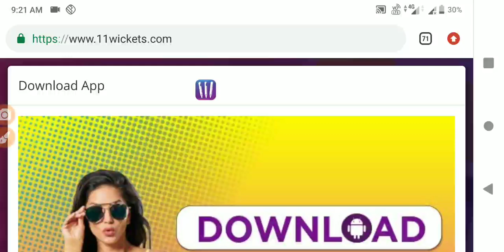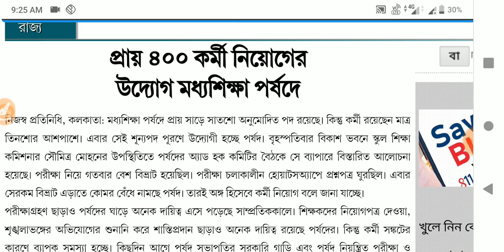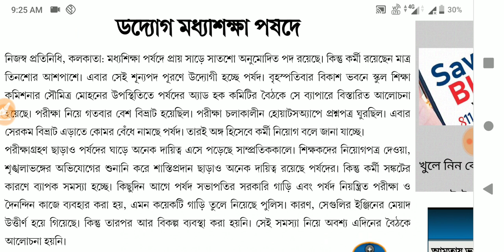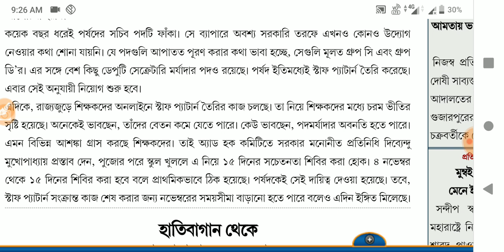পশ্চিমবঙ্গে গ্রুপ সি ও গ্রুপ ডি পদে স্থায়ী নিয়োগ Group C and Group D recruitment WB jobs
11WICKETS

Code- 7ee931f

FEATURES

 Deposit with Amazon Pay & get 15% cashback

 Get Welcome Bonus RS.25

Free Leagues